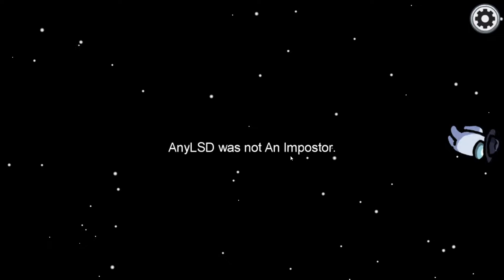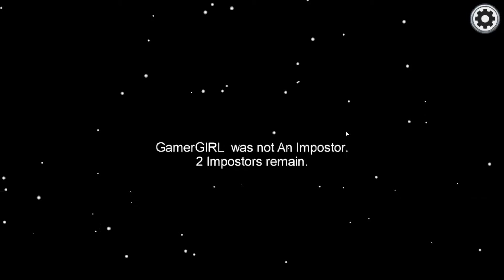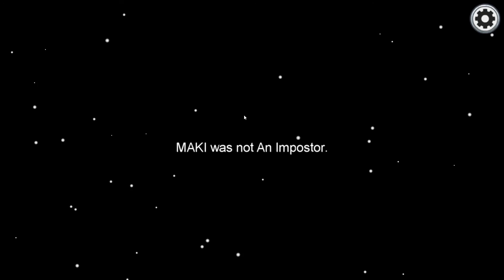GoArd plays Among Us #1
Hello everyone I have recently started playing Among Us and decided to make a video on it as I'm really enjoying it, hope you call enjoy this episode and if you'd like to see more let me know down in the comments, I'll see you all next time if you like my content be sure to subscribe for more.